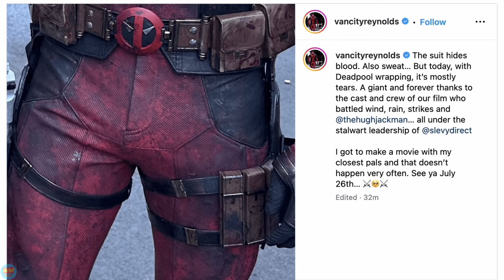Ramayan Movie Update, Kalki Trailer, Deadpool 3 Trailer, SRK new movie | MovieWood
0:00 Movie Updates and News
0:14 Kalki Trailer Update
0:44 Deadpool 3 Teaser Update
1:07 Squid Game Season 2 first look and trailer
1:16 No Entry 2 and Desi Boyz 2 Announcement
1:58 Ramayan Movie Update
3:00 Ranbir Kapoor Upcoming Movies
3:15 SRK New movie with Raj & DK

This video is about the news and updates of the upcoming movies of India and Hollywood

Follow on these:-